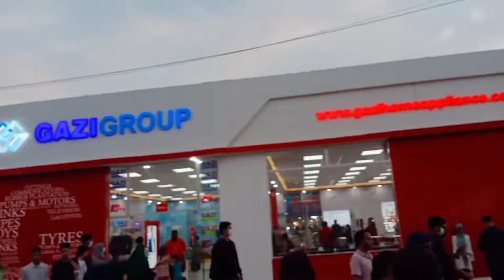International Trade Fair 2022#chittagong chil #2022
Din ta onk shundr cilo senior apudr shte❣️thank you apu❣️